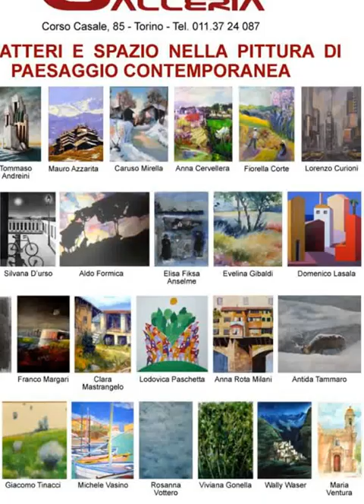Corrado Alderucci_collettiva Pittura di Paesaggio_Galleria20